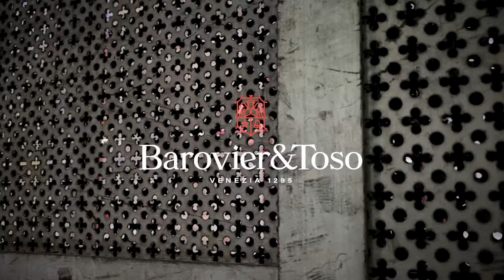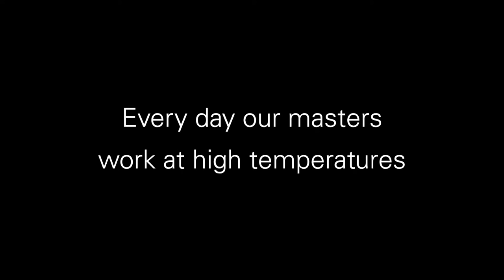The Art of Venetian Crystal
Sometimes, at our furnace in Murano, we pause and think about time. The time we put into our work. The time it took us to get where we are. The time that shaped the lagoon around us. Ultimately, the time that passed between now and the 1295, when the first member of the Barovier family began to work glass.